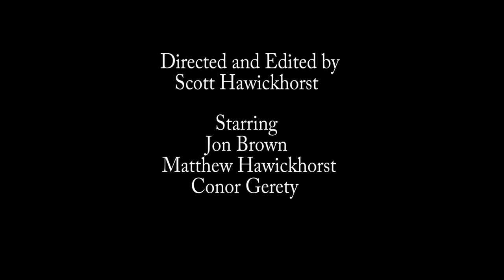Oo-De-Lally Roger Miller (Music video project thing)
I had to make a music video because Professor man told me to.